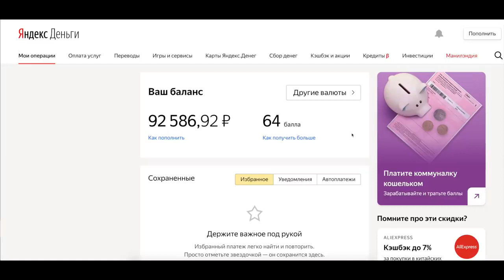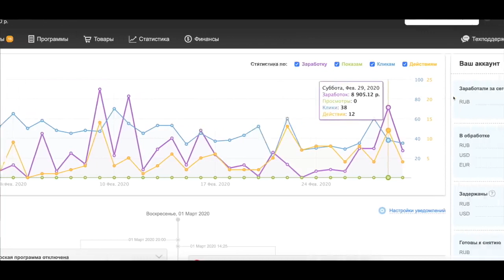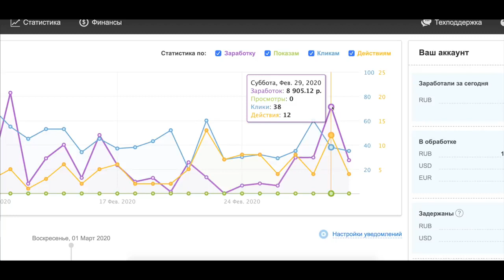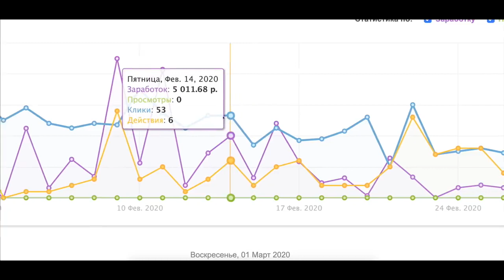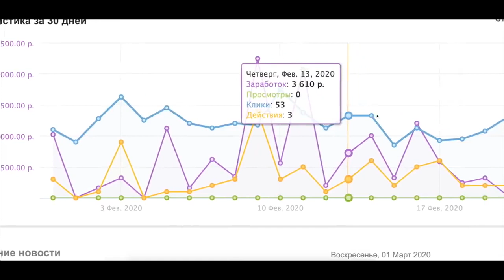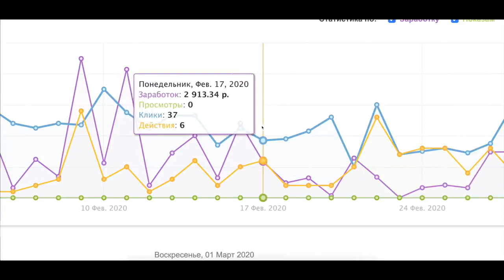$100 В ДЕНЬ! ЗАРАБОТОК В ИНТЕРНЕТЕ БЕЗ ВЛОЖЕНИЙ. Как заработать в Интернете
Как зарабатывать 102 506 рублей в месяц?
Просто повторяй за мной!
Меня зовут Артём Кузнецов. Я зарабатываю в интернете с 2013 года.
 В интернете много способов заработка, но самый лучший - Арбитраж трафика!
Самое классное, что данный способ заработка очень прост в освоении. Чтобы освоить этот способ заработка, не требуется первоначальных вложений, сложных технических знаний и много времени. Если у тебя есть телефон, то ты уже сможешь Зарабатывать в интернете по моей методике! Суть заключается в следующем: я тебя научу добывать трафик в интернете бесплатными способами, а потом его монетизировать. Люди, которые прошли моё обучение, начинают зарабатывать уже в первый день.
В этом видео спалю кое-что очень классное! Это $100 в день! Огненная схема заработка в интернете без вложений. Я сначала даже сомневался, стоит ли сливать это в открытый доступ или лучше опубликовать в закрытый доступ, но все ради вас! Забудьте про вопрос как заработать в интернете, в этом видео вы увидите просто невероятный способ заработка, который способен приносить большие деньги в интернете! Потенциальный доход в теории может достигать даже 1000 долларов в день, но называть так видео - это уже чересчур, согласитесь) Однако это не отменяет того факта, что схема заработка очень достойная вашего внимания, и вам обязательно стоит досмотреть это видео до конца, если вы хотите зарабатывать в интернете и даже без вложений.